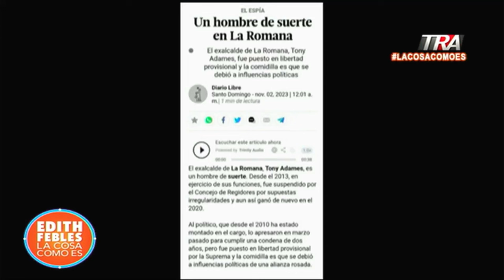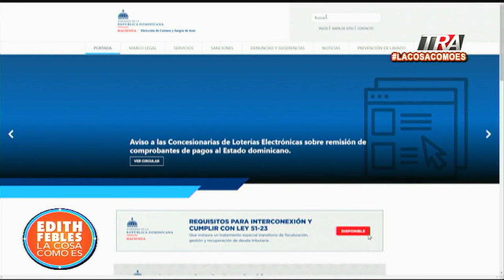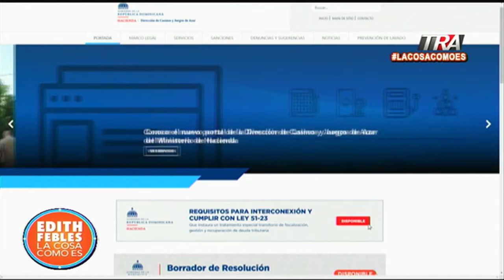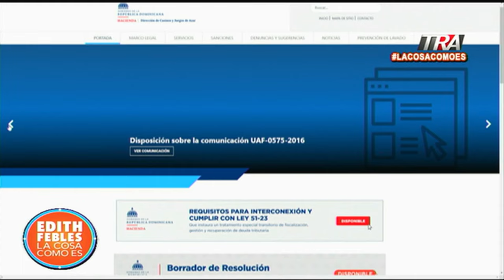Justicia lenta en caso de corrupción de ex alcalde de La Romana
Canal Oficial Periodista Edith Febles